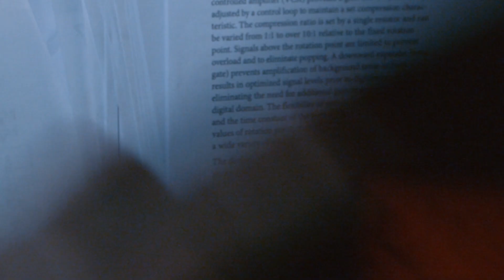Würth Elektronik - Your First Stop Shop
How to become the best R&D engineer in the world? Become a “REDEXPERT” by using the services in Your First Stop Shop.